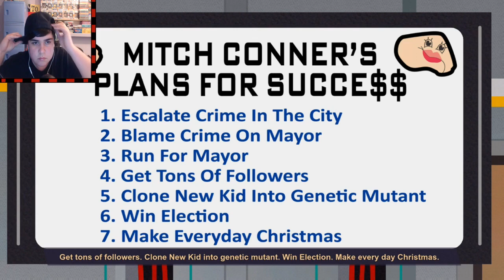I'M BACKKKKKKKKKKK I South Park The Fractured But Whole #10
We tour Mephesto lab to try and see why Mitch Conner has the new kids parents!

If you would like to donate to me and my channel which of course isn't nessasary, all money goes into the channel such as buying new games and equipment!

If you would like my Discord, PSN , Xbox GT , Steam Profile or any other places i use to play my games and chat with people then don't hesitate to drop me a message or ask any way that you can, i love talking with my subscribers and playing games with you all!